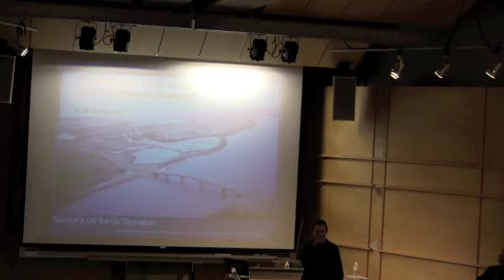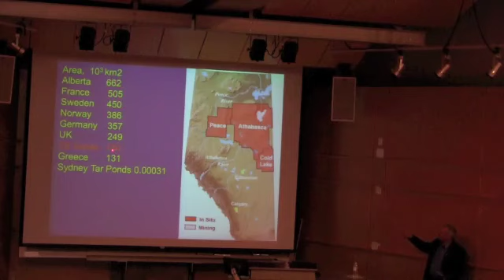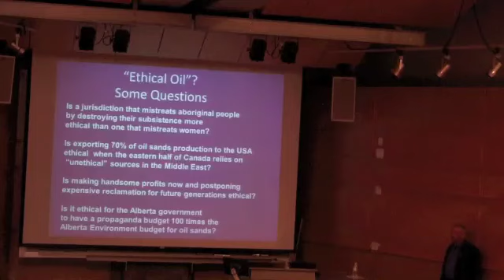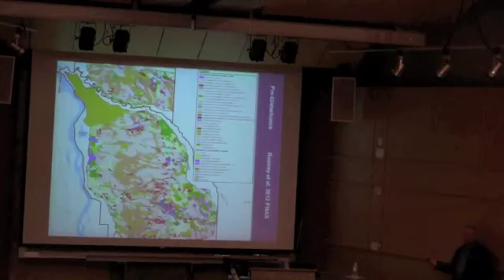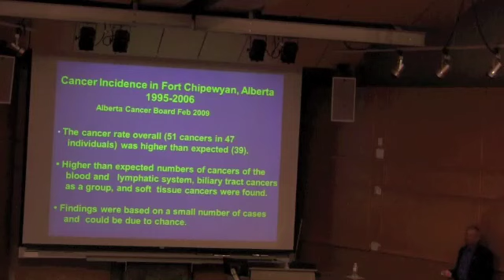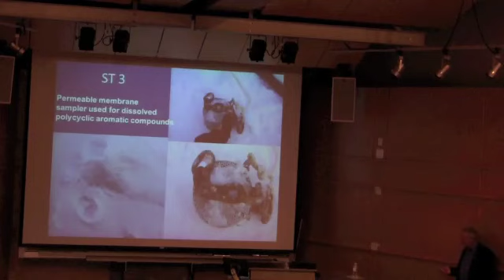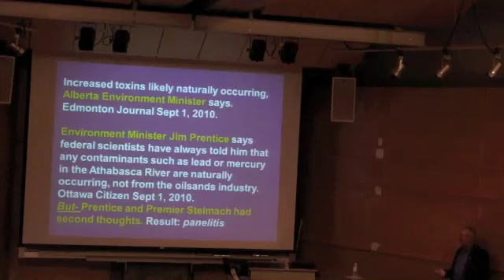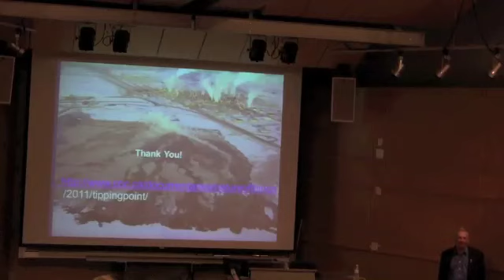David Schindler - The Canadian oil sands: Economic savior or environmental disaster?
The Alberta oil sands are being promoted by the oil sands industry and government officials as the solution to North American energy needs for the foreseeable future. The impacts of oil sands development have been downplayed in propaganda promoting the oil sands. In this lecture, I will discuss some of the impacts that have been ignored or misrepresented, such as water quality, fisheries, wetland reclamation, carbon sequestration, and treaties with aboriginal communities.